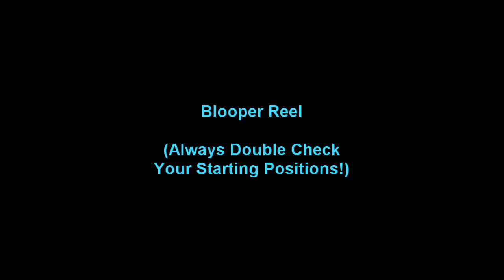[FEH] Aether Raids Offense Week 164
Edelgard got to take a well-earned break this season, which gave some other favorites a chance to shine! Claude ended up taking most of the matches, but Morgan had a very fun spotlight in Match 5 and Fjorm was up to her usual hijinx in Matches 6 and 7. There was also one really unfortunate slip-up early in the week that highlighted just how important your starting positions can be!

Team Breakdown: (0:00)
Match 1: (2:53)
Match 2: (8:36)
Match 3: (13:25)
Match 4: (15:08)
Match 5: (20:16)
Match 6: (26:11)
Match 7: (30:34)
Match 8: (37:13)
Match 9: (44:29)
Closing: (47:29)

All footage recorded from the Fire Emblem Heroes mobile game. All music recorded from the Fire Emblem: Radiant Dawn game. Tracks listed below.

Intro – The Task at Hand
Match 1 – Conviction
Match 2 – Eternal Bond
Match F1 – Cats at Play
Match 3 – Bearer of Hope
Match 4 – Hymn of the Righteous
Match 5 – The Mind of Izuka
Match 6 – Proud Flight
Match 7 – Ascent
Match 8 – Oliver’s Fall
Outro – Ashera the Creator